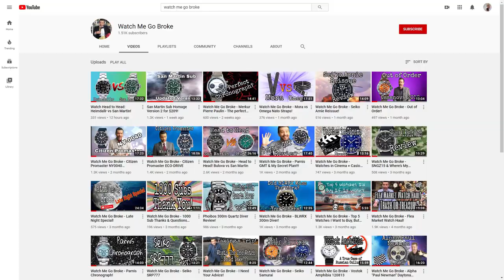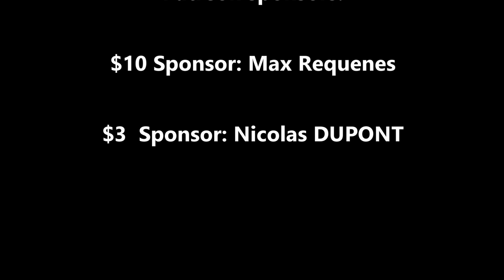The Golem's Review of the Watch Me Go Broke Watch Review Channel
A review of Watch Me Go Broke's watch review channel. Watch Me Go Broke reviews a lot of homage watches as well as watches from popular brands such as Seiko, Citizen Watch, and Timex.

Photo of Louis C.K.
File:Louis CK 2012 Shankbone.JPG
Description: English: Louis C. K. at the 2012 Time 100 gala.
Author: David Shankbone

Poster and image from Caddyshack movie
Distributed by Warner Bros., 1980